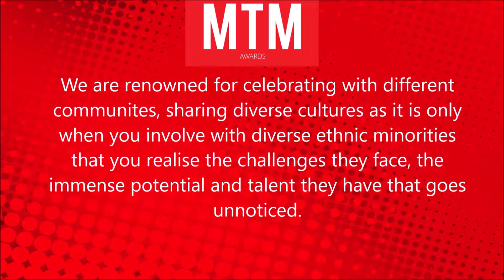Celebrating Diverse Entertainment with MTM Ambassadors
We are about celebrating diversity. We are not all about smiles, sparkles, sequins, glitz & glamour, we aspire to inspire communities.
We are buzzing, empowering & diverse. People across communities gather, share and network at the MTM Awards.
We're on a mission to change perceptions & give exposure opportunities to diversity.
It's only when you involve with the Asian, Black & Ethnic Minorities that you realise the challenges they face, the immense potential and talent they have that goes unnoticed.
When Communities Come Together All Are Richer For The Experience.
Join us on our journey and celebrate diversity.